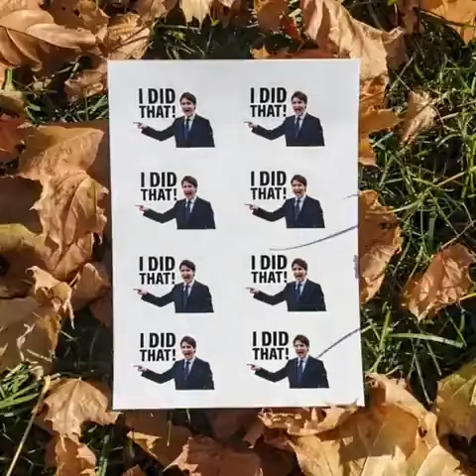CAS- Trudeau LIAR Under Oath☞ POLICE Protecting War Criminals🤡